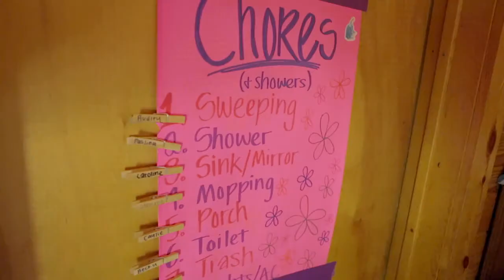Why We Love Summers CBS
From being campers to becoming staff find out why we love summers at Camp Balcones Springs!